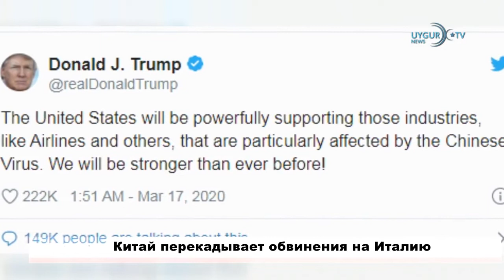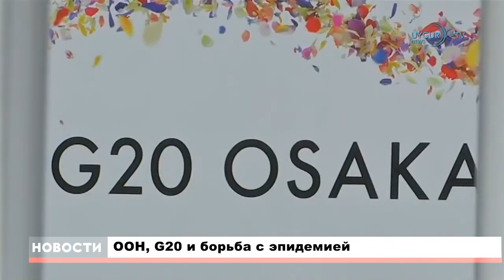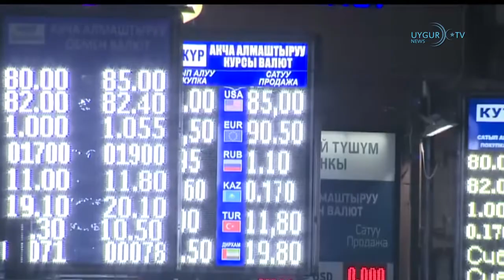24 03 2020 Китай перекадывает обвинения на Италию